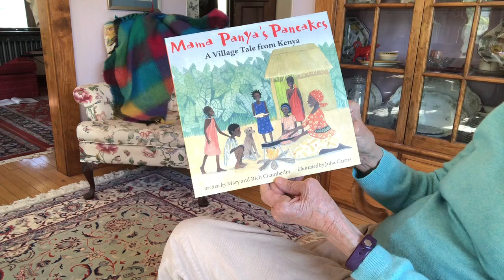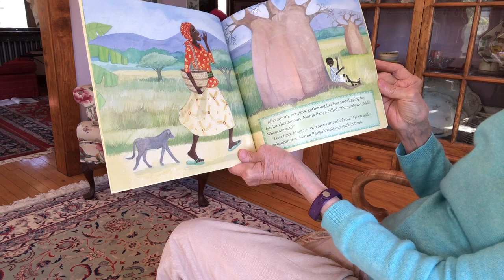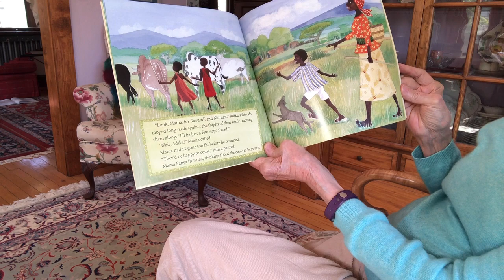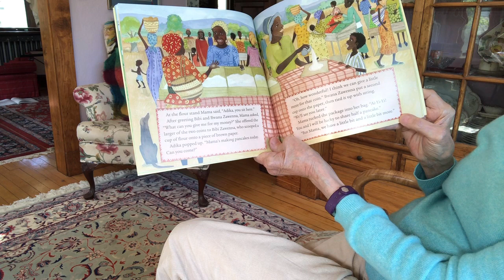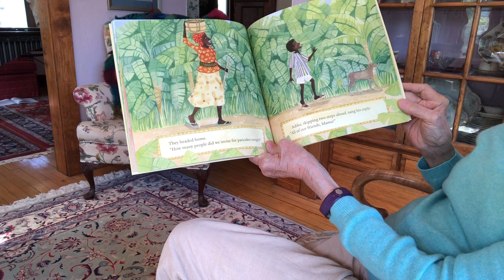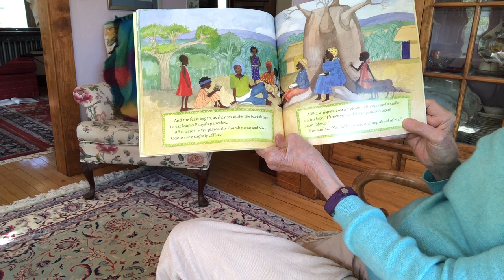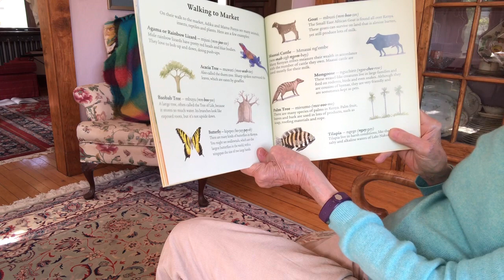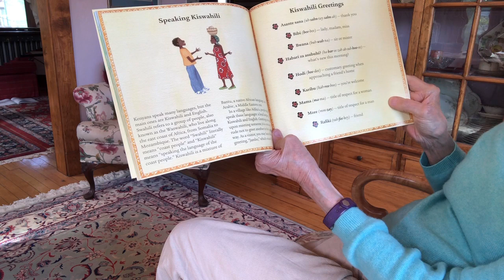Mama Panya's Pancakes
Mama Panya's Pancakes, by Mary and Rich Chamberlin.